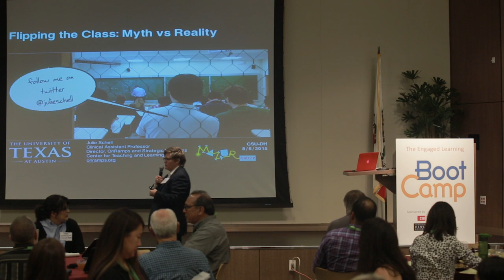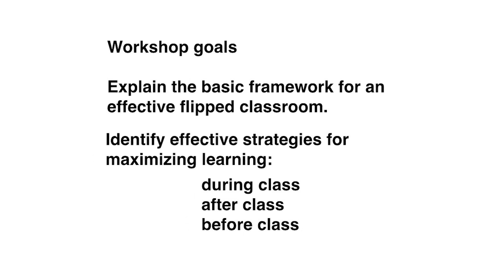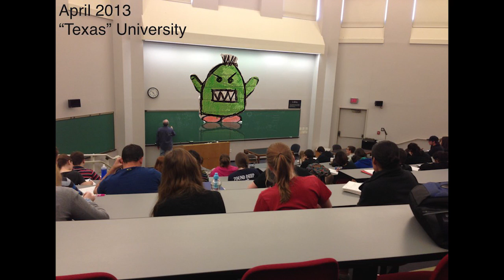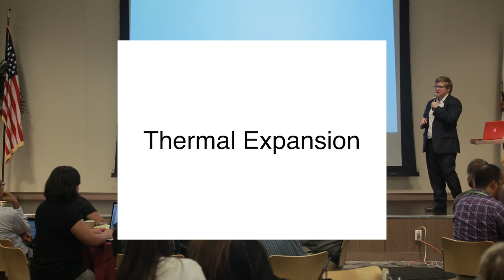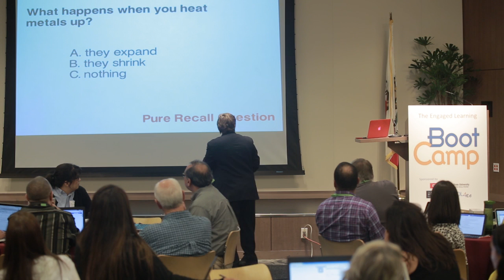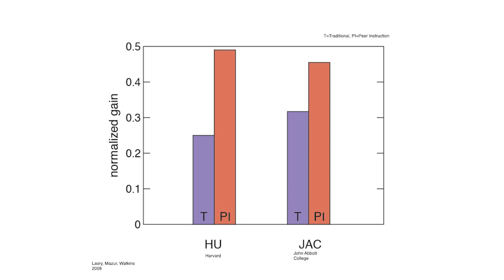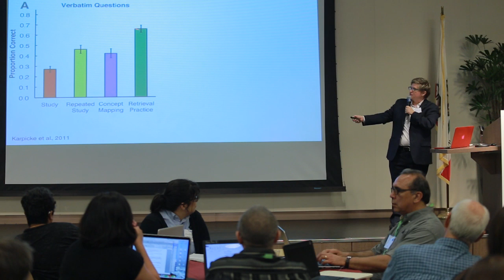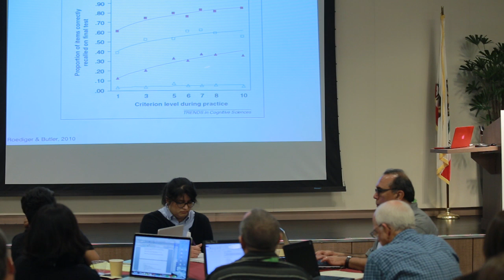Julie Schell, Ed.D, on the Flipped Classroom at the CSU Engaged Learning BootCamp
Dr. Julie Schell, Director of the OnRamps Program and Strategic Initiatives at UT-Austin discusses flipped classroom at the August 2015 Engaged Learning BootCamp powered by Café Learn. Dr. Schell elaborates on the science and pedagogy behind the flipped classroom and active learning that makes it more engaging and enriching for students.